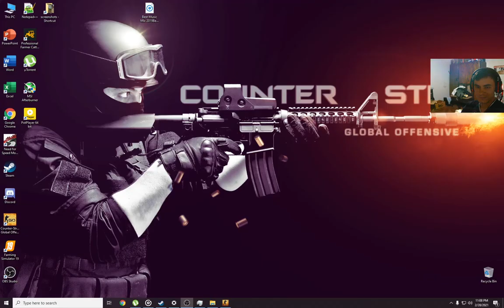CSGO | Vrlo zanimljiv mec :D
Ako vam se svideo klip ostavite neki znak podrske ;)